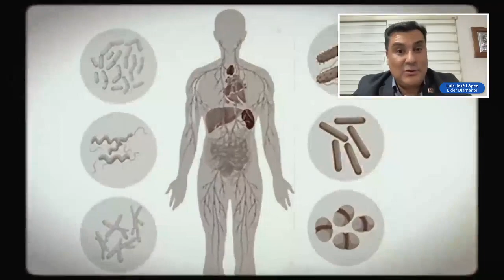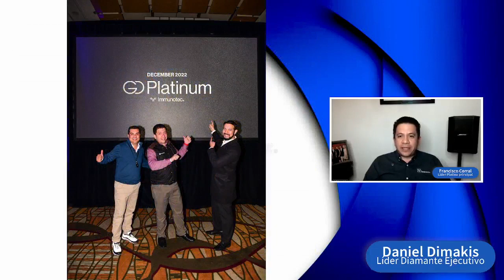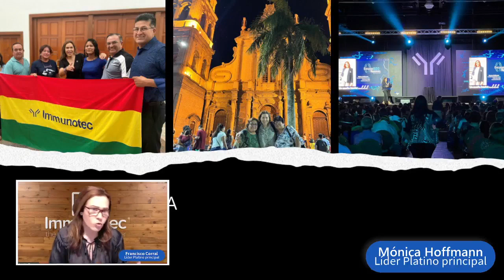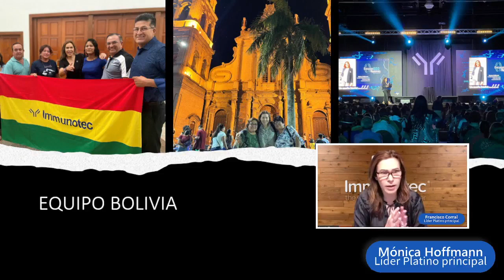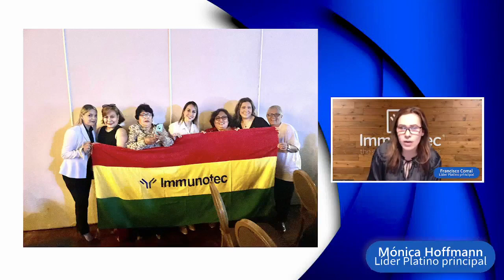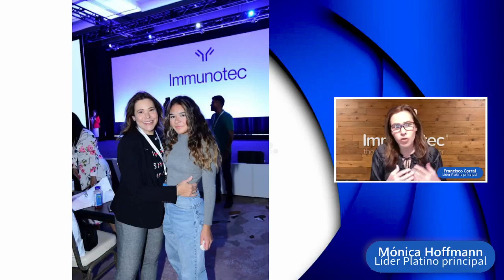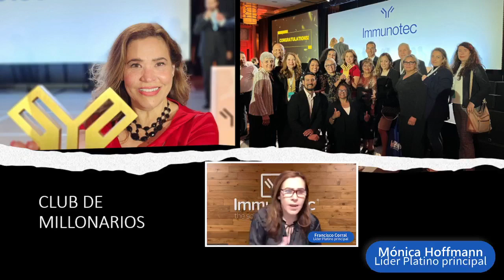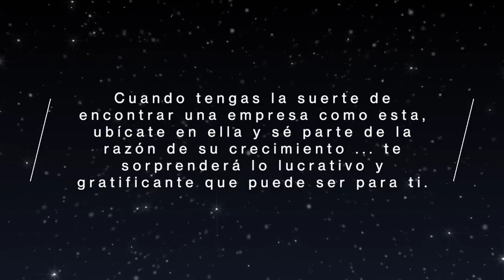Historias de Éxito de Immunotec 22 de Mayo